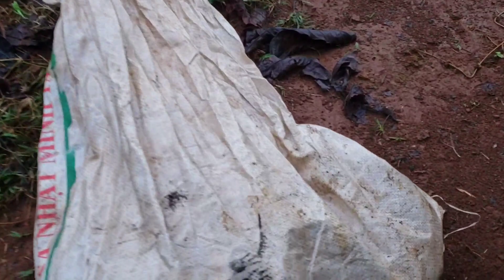Đặt bẫy chồn và thỏ dính 2 con. Và cái kết của nó